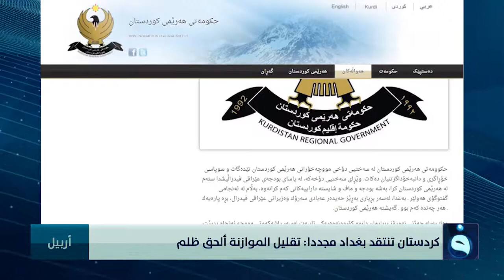كردستان تنتقد بغداد مجددا تقليل الموازنة ألحق ظلما